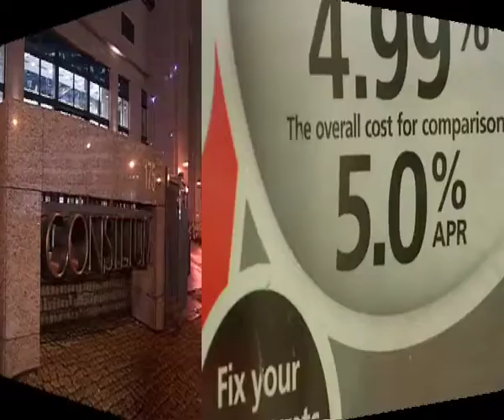European Agenda: 15. June 2009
Europe "one week ahead" is a clip produced by the European Journalism Centre for the website, giving an overview of the highlights in Brussels this week.